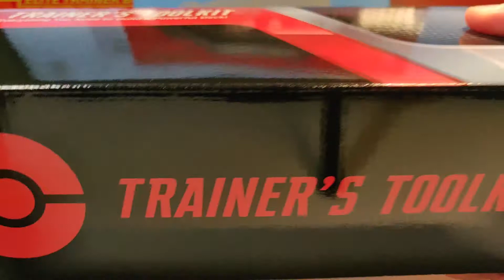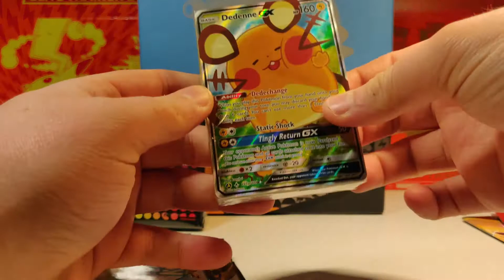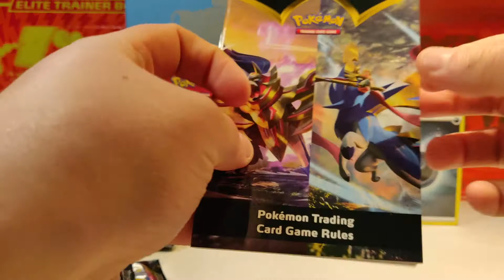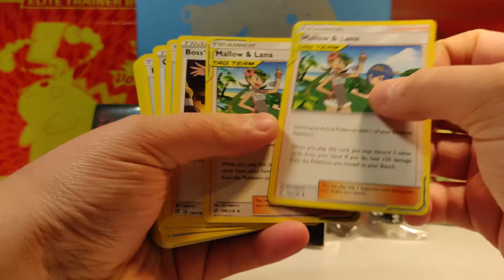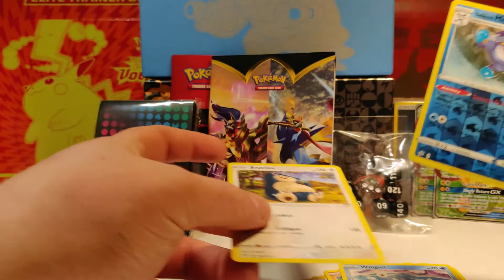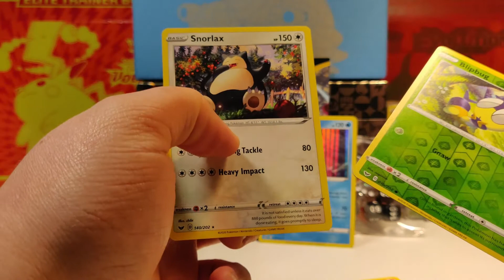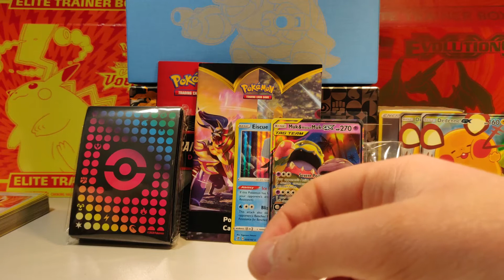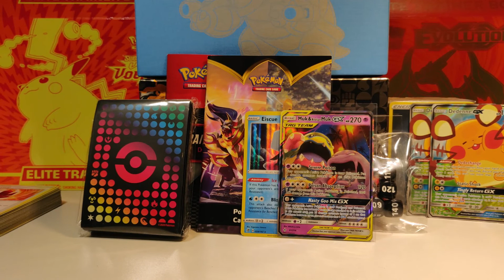Pokémon kaarten openen: #18 Pokémon Trainers Toolkit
Vandaag openen we de trainers toolkit! De ideale box voor pas startende trainers!